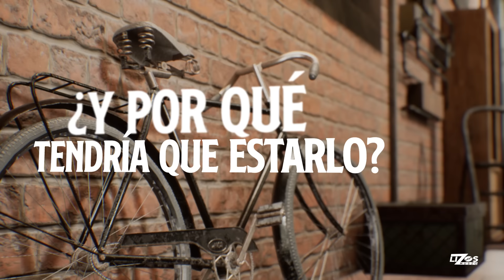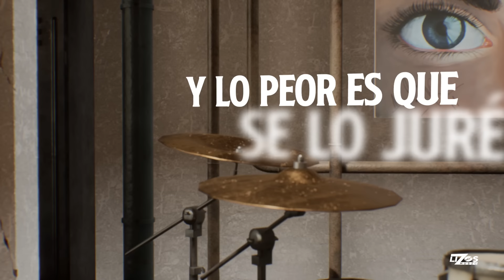BANDA MS - TRATANDO DE SOBREVIVIR (LETRA)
Y suena y suena!... MS!! chiquititaaa!!!

►Letra:
No, no estoy bien
¿Y por qué tendría que estarlo?
¿Qué no ven que ya no está conmigo?
¿Ahora entienden por qué en las fotos no sonrío?

No, no diré
Que soy afortunado por el simple hecho de estar vivo
Porque en realidad no soy
Lo fui cuando estaba conmigo

Me tienen harto que todos digan
Que las cosas pasan y que el tiempo cura
Todos hablan, pero solo yo me entiendo
Y más difícil el proceso están haciendo

¿Qué parte del nunca no entienden?
Porque dijo "nunca vuelvas a buscarme"
Y lo peor es que se lo juré, que tonto fui
Ya sé

¿Por qué lo hacen ver tan sencillo?
Diciendo "tranquilo, tranquilo"
Como si nada me doliera
¿Apoco creen que no quisiera ya salir
¿Y ser igual o más feliz de lo que era?

Ya sé

De cualquier manera
Aquí estoy
Tratando de sobrevivir